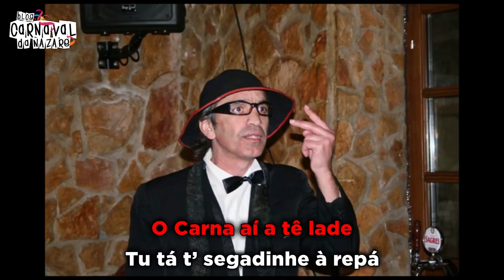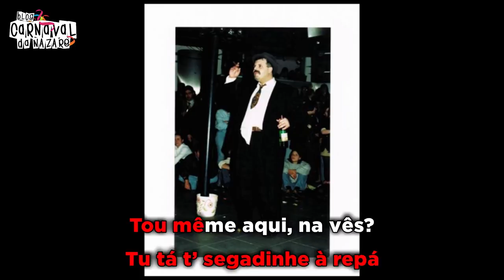Marcha do Paleke 2019 "TCHÁVÉKMÓBÉK" - Carnaval da Nazaré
O Blog Carnaval da Nazaré apresenta a Marcha do Paleke 2019 "TCHÁVÉKMÓBÉK"

Letra: Edgar Ferreira
Música e Cantam: Bartidor e Guelhim

- Restaurante S.Miguel

- Pizzaria Prediletta